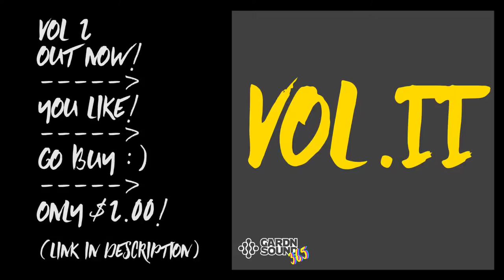98 [MUSIC ONLY] ANOTHER REZNOR